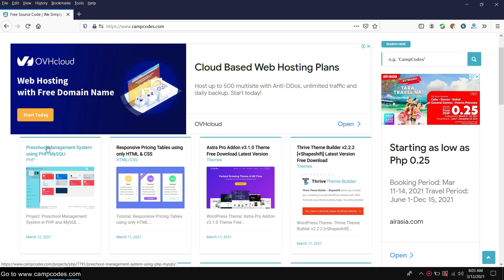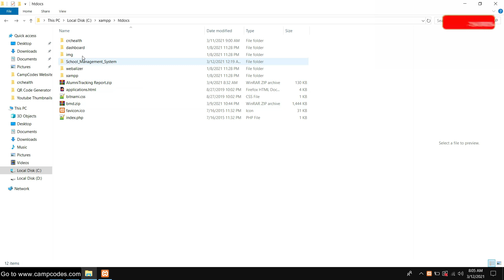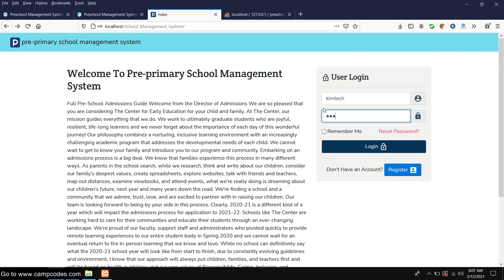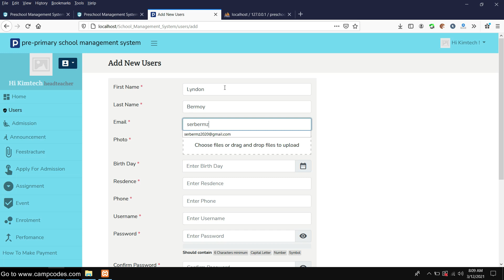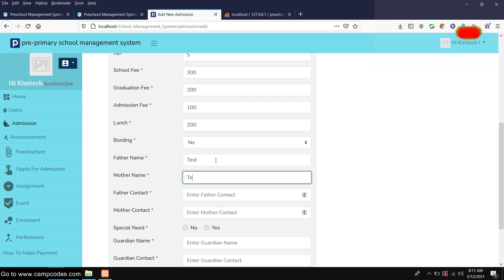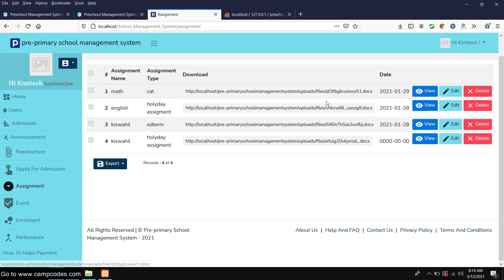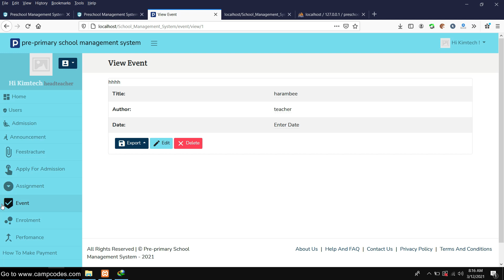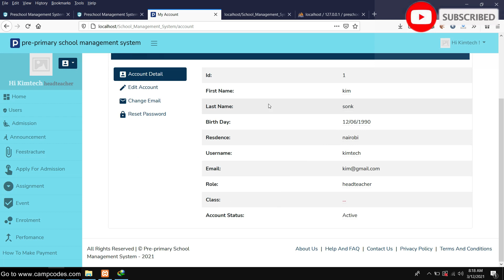Preschool Management System using PHP/MySQLi | Free Source Code Download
Project:  Preschool Management System using PHP/MySQLi | Free Source Code Download

About this Project:

The Preschool Management System Project is a web application develop in PHP MySQL Database, Using HTML, CSS, JavaScript, Modal, Ajax and more, the system created to make easy transaction,  and monitor all important application, and also the system is contain of admin, the admin can add new user, changes all information, like edit update, delete, and new user, and the user is represent as a staff, power rule of the staff is different from admin, like cannot delete any important transaction, the system is simple and user-friendly.

preschool management system php github download,
php school management system source code,
school management system php open source,
school management system in php mysql,
education management system mysql,
school management php script,